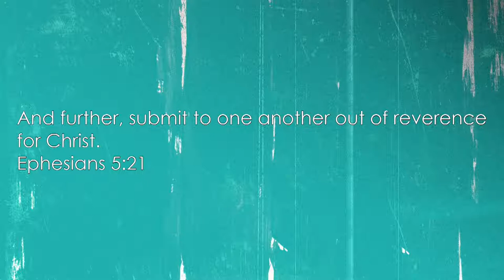02/10/2019 10:30 am, "Family Matters: Leadership", Pastor Jeff Hill